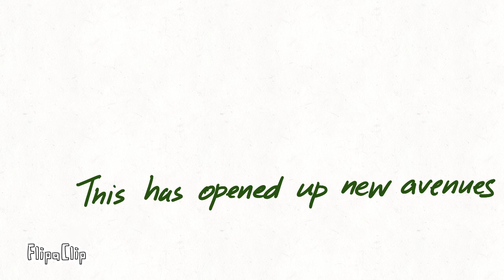Ribotyping of Bacteria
A primer to the course on bacterial identification. Free for download, reuse and remix. CC-BY